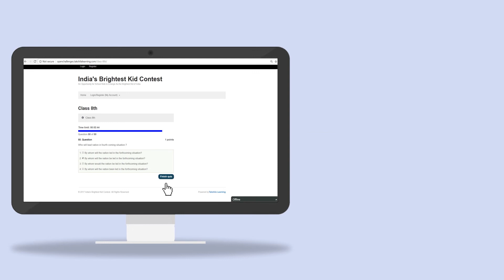How to Participate in "India's Brightest Kid Contest" by Takshila Learning Pvt Ltd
Takshila Learning your learning partner announces INDIA’S BRIGHTEST KID CONTEST 2018. Every student is unique in his/her own strength and ready to face all challenges if he gets the right guidance. This is the area where Takshila Learning is positioning yourself to be  guiding partner for every human being. India’s Brightest Kid Contest is an online, multiple choice exam which provides an amazing opportunity to prove and become a winner.